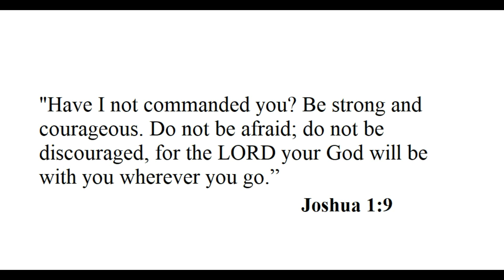how to catch crappie in windy cold weather